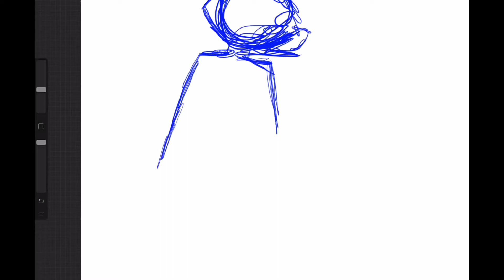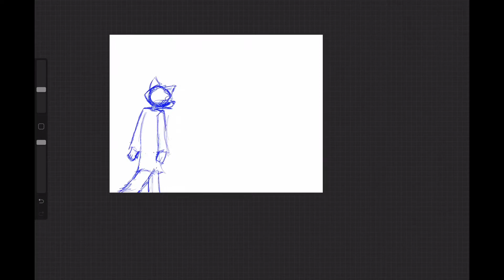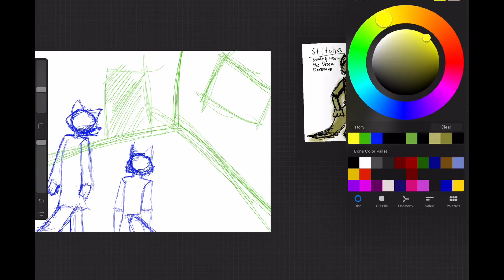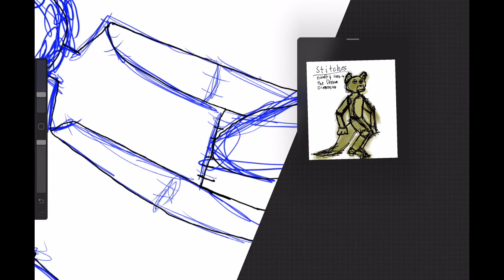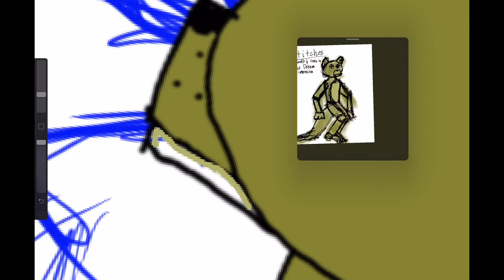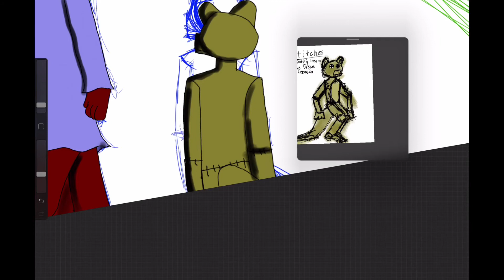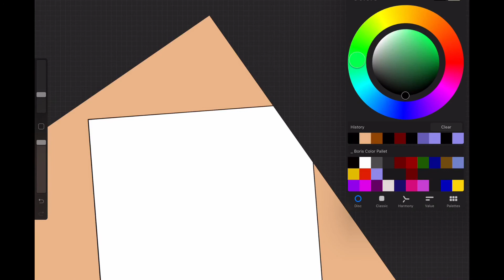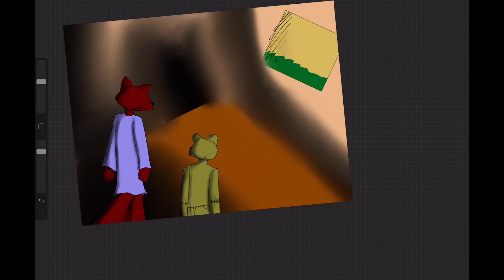Boris and Stitches (Speed art)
Stitches follows dreamers. When a Dream Demon attacks a dreamer he’ll protect the victim, but he usually loses because of his short stature (3’5”) and lack of any combat skills. Stitches is a fox stuffed animal and cannot talk (dew to not having a mouth).